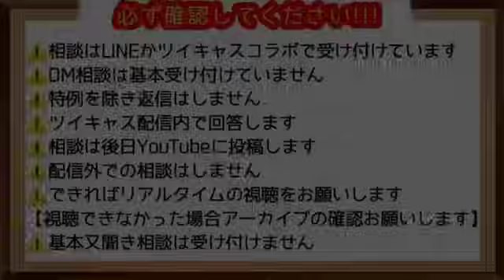ケツを何度も盗撮されたクソばばあ